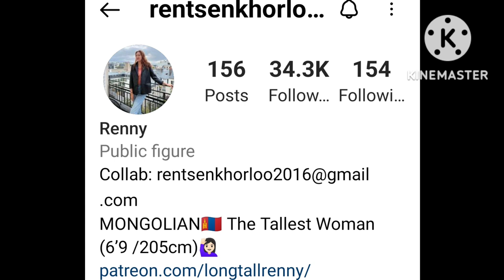Long Tall Renny with Ladies | Rentsenkhurloo Tall | tall girl short girl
Jai Siyaram

in this video u will see tall Renny with her friends. Renny is 6 ft 9 inches tall .